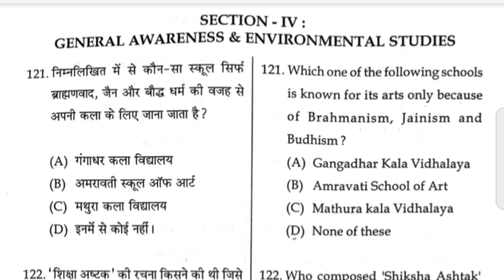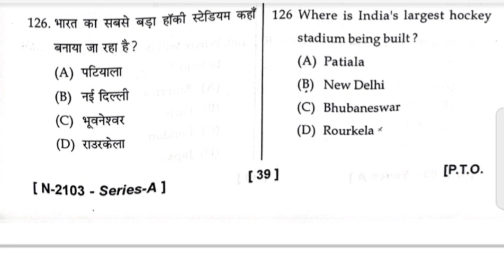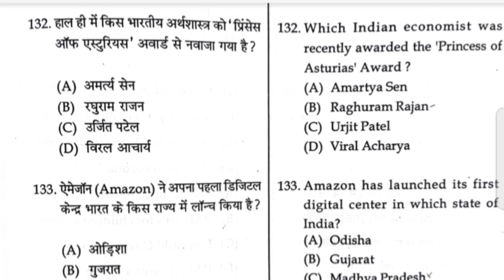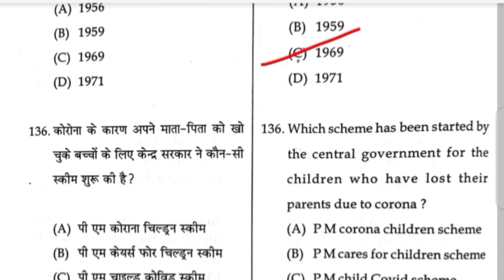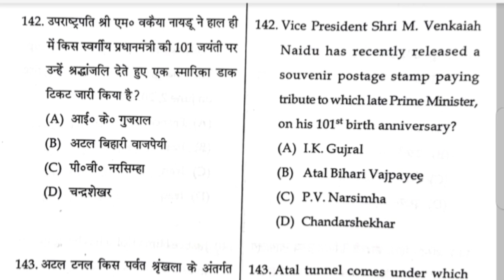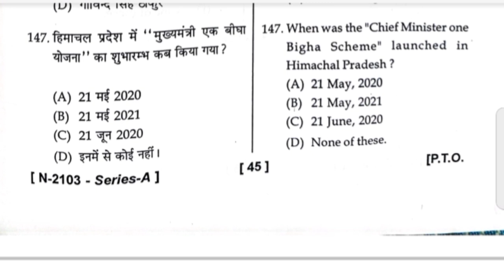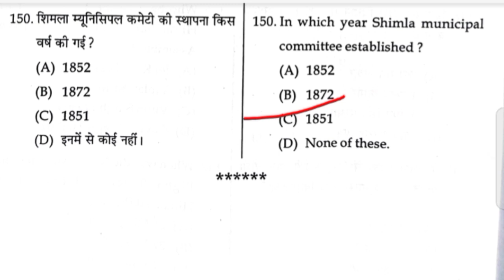HP-TET Medical Answer Key///GK Section// 21 November 2021//